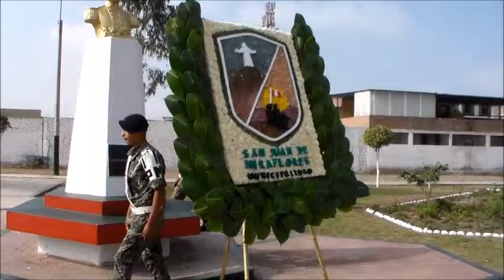Ceremonia por Batalla de San Juan 2016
Sentida Ceremonia por la Batalla de San Juan, como marco de la Guerra del Peru y Chile.
La Battalla de San Juan se libro en la manana del 13 de Enero de 1881, en las Pampas de lo que ahora es el distrito de San Juan de Miraflores. Donde se defendio la entrada a Lima por parte del ejercito invasor de Chile.
El Peru perdio con solo 1500 hombres mal uniformados, pesimamente equipados y sin preparacion alguna de guerra, contra los casi 6500 hombres chilenos totalmente equipados y bien entrenados.
Tambien lo podran ver en facebook.